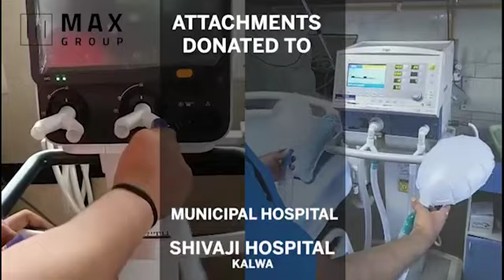Max Spare supports fight against COVID-19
We at Max Spare Ltd. are proud to support our frontline warriors in these testing time against COVID-19 by donating the customised attachments which enables single ventilator to be used for upto 8 patients.

Together we can overcome any obstacles.